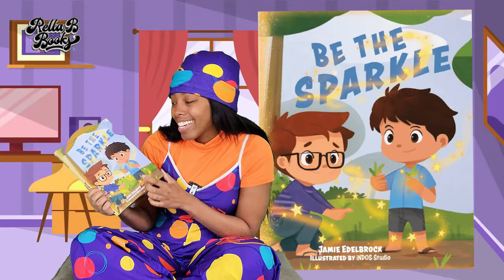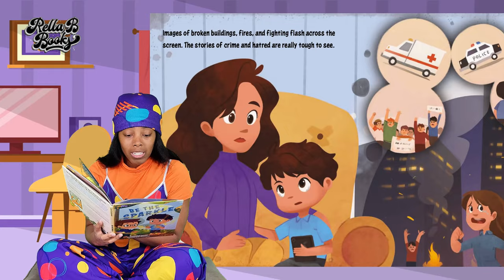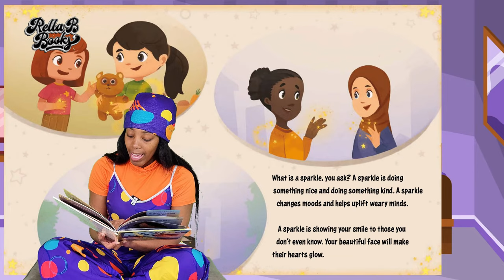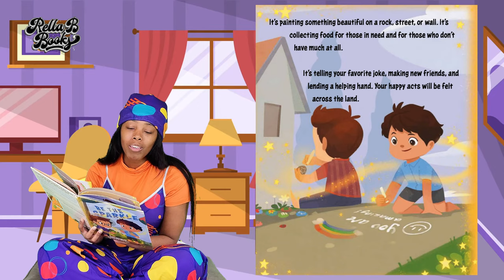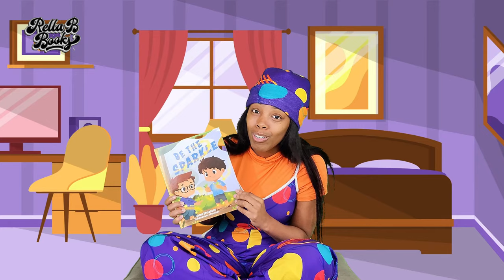Be The Sparkle: A Positive Read Aloud Story for Toddlers | RellaBBooks.com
This book was read with the permission of the author and publisher. Please support the author by purchasing your own copy

Join Rella B for a magical read-aloud session of Be the Sparkle by Jamie Edelbrock

Perfect for young readers and Sparkle enthusiasts, this story is entertaining and teaches valuable lessons about empathy and support. Prepare for an engaging, interactive storytime with fun stretches, brain-teasing riddles, and heartwarming tales.

⏰Timestamps:

00:18-👉 Before we begin, let's awaken our minds and bodies with fun stretches and a brain-teasing riddle (03:20) to prepare us for storytime. Stretching is not just fun, but it also helps our little ones stay focused and engaged. 🧠💪

04:10-📘 In today's read-aloud, we're exploring the heartwarming story about the importance of empathy and support for young readers. But first, let's learn a few ways we can say Sparkle! This engaging lesson will help language skills and set the stage for our story.

04:30- 🎥 Then, snuggle in as I take you through the pages of "Be the Sparkle”. Together, we'll discover a sense of belonging and encourage kids to find support in positive connections with others. This engaging tale not only entertains but also imparts valuable lessons of resilience and the power of positive coping mechanisms.

08:30- 👏 At the end of our adventure, we’ll have a special shout-out section to appreciate the Co-Creators who made this magical journey possible. Let's celebrate their creativity and hard work! 🎉

This video is about Read Aloud for Kids: "Be the Sparkle" - Heartwarming Storytime. But it also covers the following topics:

Educational Stories For Children
Learning Through Reading

✅  Other Videos You Might Be Interested In Watching:

👉📚 Read Aloud | This Book is Perfect by Ron Keres | Reading with Rella B | Picture Book Author

There will be many participation opportunities for the little ones, so please go to RellaBBooks.com or your favorite social channel if you would like to learn more about those!

If you have a book you're interested in featuring on the YouTube channel or podcast, please contact my email, which I mentioned below: